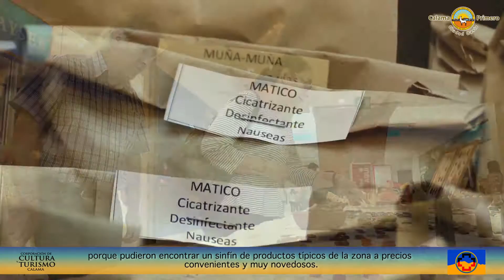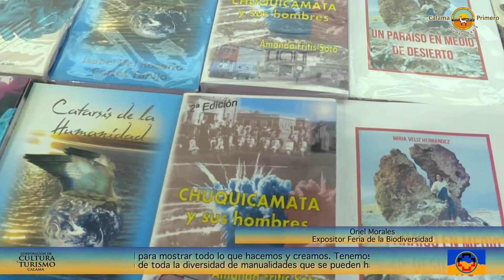Feria de la Biodiversidad presente en el Mall Plaza Calama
La Feria de la Biodiversidad nuevamente estuvo presente durante dos días en el Mall Plaza Calama, iniciativa que ya es tradición para las personas que transitan por el lugar, porque pudieron encontrar un sinfín de productos típicos de la zona a precios convenientes y muy novedosos.

Marianela Muñoz
Encargada Feria de la Biodiversidad de la Corporación de Cultura y Turismo de Calama :

La importancia de la Feria de la Biodiversidad es la construcción de identidad considerando que relevamos productos propios del territorio y de esa forma, ponemos en valor los productos que tenemos en la comuna, estamos hablando de artesanía indígena, artesanía contemporánea, los cultivos que tenemos en el Alto Loa y la gastronomía.

La recepción del público ha sido maravilloso, ya varios tienen sus clientes que vienen directamente a buscar los productos que tienen nuestros artesanos, así que ha sido genial la llegada que ha tenido al público a Feria de la Biodiversidad.

Los expositores tuvieron la oportunidad de presentar sus trabajos a la comuna, los cuales quedaron satisfechos con la recepción del público, quienes conocieron el trabajo de los expositores y sobre todo, fue una instancia de exhibición de los productos de la zona.

Oriel Morales
Expositor Feria de la Biodiversidad :

La Feria de la Biodiversidad es una oportunidad muy grande que se le da en base a la cultura de nuestra ciudad y de nuestros pueblos andinos, porque es una ventana cultural para mostrar todo lo que hacemos y creamos. Tenemos literatura, orfebrería de toda la diversidad de manualidades que se pueden hacer. Me parece muy bien estas ventanas que estén ahora en el Mall, hemos estado en la plaza no tan sólo la gente de Calama nos conoce, sino que es una ventanita para el mundo.

Es un espacio importante para nosotros. Creo que se necesitan más lugares como estos, la gestión es importante para nosotros, el lugar si bien es un espacio comercial nos ayuda de mejor manera a nuestro trabajo que es hecho a mano como la mayoría de los expositores de la feria. El incremento de las ventas es ostensible, no hay comparación con otros lugares.

Liliana Astudillo
Expositora Feria de la Biodiversidad :

La Feria de la Biodiversidad me ha dado la oportunidad de exponer, de darme a conocer con mi trabajo, empecé de muy chiquitita en esto y ahora considero que hemos crecido. En cuanto a materiales, hemos generado concursos, proyectos a base de lo que nos ha enseñado la Corporación de Cultura y Turismo. En la parte espiritual hemos creado un grupo y que empezamos con la Feria de la Biodiversidad como un proyecto que ha crecido bastante, ahora estamos en el Mall. Nos ha facilitado mucho, a nosotros como emprendedores el espacio.

Fue así como se realizó una nueva versión de la Feria de la Biodiversidad, en que cientos de personas pudieron disfrutar de esta actividad que realiza un rescate de tradiciones de nuestra zona.